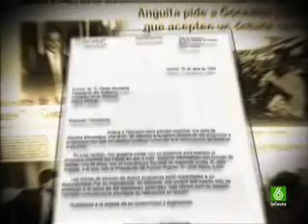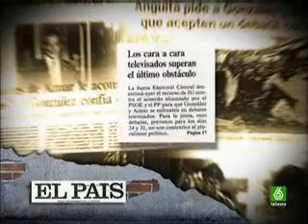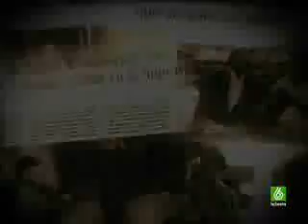1/8 Reportatge González vs Aznar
Reportatge de La Sexta sobre els dos cara a cara entre Felipe González i José María Aznar que van fer-se en motiu de les eleccions espanyoles del 1993